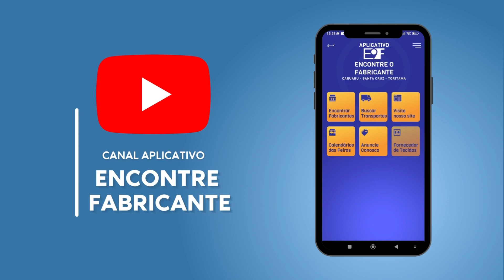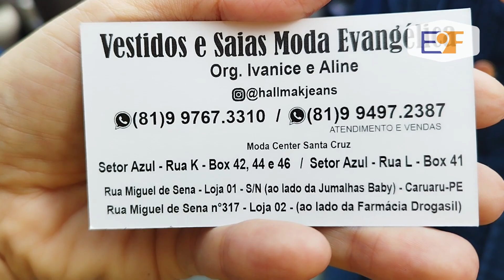Belíssimos Looks em Jeans Direto da Fábrica "ATACADO"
Olá meu povo! Nesse vídeo mostro um Fabricante de moda evangélica com. preços ótimos para atacado peças em Jeans com ótima qualidade e você compra online com segurança.
bjs da Taty 💞💞💞💞💞💞💞💞